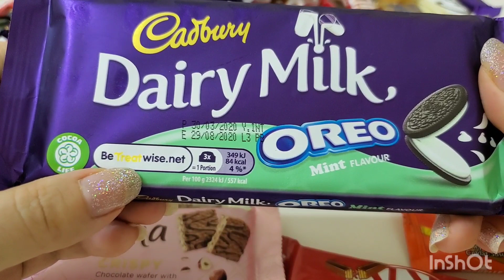Some Lot's of Candies opening ASMR, new dairy milk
somelotsofcandies,

choclate dairymilksilkoreo kinderjoy asmr gems suprise ball